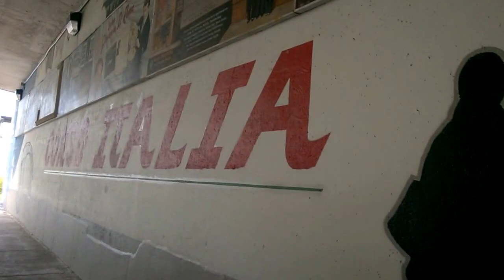Ottawa's Little Italy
Little Italy is a neighbourhood of Ottawa, Ontario, Canada, situated in Centretown West and the cultural centre of Ottawa's Italian community.

Two area streets have been given commemorative Italian street names. Gladstone Avenue is also called Via Marconi, and Preston Street is called Corso Italia.